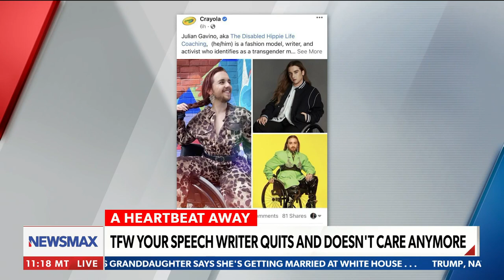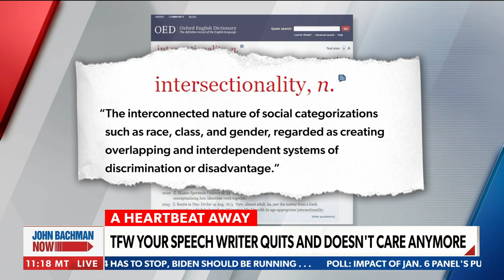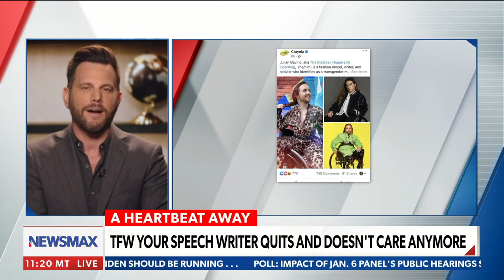Dave Rubin: Imagine Kamala telling President Xi her pronouns | 'John Bachman Now'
On Thursday's 'John Bachman Now', Dave Rubin slams Vice President Kamala Harris for using her preferred pronouns during an event.